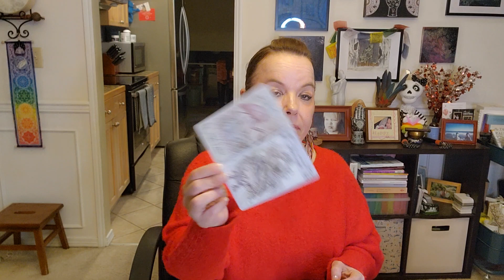TAURUS ♉️ Soul Reading ✨️ This Is The Transformation You Asked God For